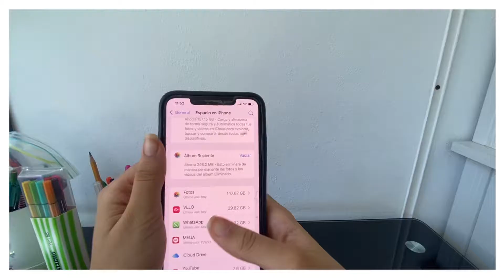7 días SIN REDES SOCIALES *cambio* | Kimberly Samboy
Subscriptores actuales: 307!

DIOS TE BENDIGA HOY, MAÑANA Y SIEMPRE